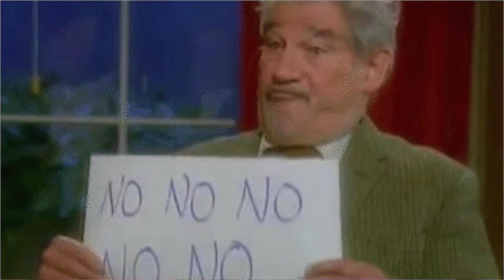ENDINGS, BEGINNINGS Movie Review **SPOILER ALERT**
Gay homosexuals Nick and Joseph spoil Endings, Beginnings - a 2019 American romantic drama film co-written and directed by Drake Doremus.

Premise: A 30-something woman navigating through love and heartbreak over the course of one year. During that time, she will unlock the secrets to her life in a sudden turn of events and in the most surprising of places.

Nick and Joseph both give this film 3 out of 5 stars.

Find them on Instagram:
     Nick (@ragingbells)
    Joseph (@joroyolo)

Cast:
Shailene Woodley as Daphne
Jamie Dornan as Jack.
Sebastian Stan as Frank.
Matthew Gray Gubler as Adrian
Lindsay Sloane as Billie
Ben Esler as Jed
Shamier Anderson
Garrett Coffey as JJ
Sherry Cola
Noureen DeWulf as Noureen
Wendie Malick
Kyra Sedgwick as Ingrid

Cinematography by Marianne Bakke